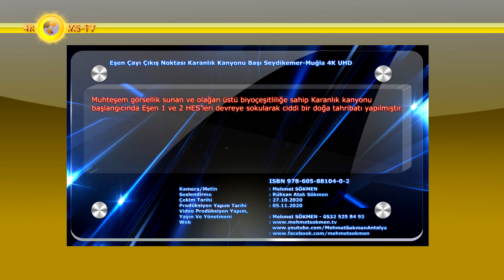Eşen Çayı Çıkış Noktası Karanlık Kanyonu Başı Seydikemer-Muğla 4K UHD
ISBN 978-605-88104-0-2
Muhteşem görsellik sunan ve olağan üstü biyoçeşitliliğe sahip Karanlık kanyonu başlangıcında Eşen 1 ve 2 HES’leri devreye sokularak ciddi bir doğa tahribatı yapılmıştır.
Eşen Çayı Xanthos, Muğla-Antalya sınırını oluşturan akarsudur. Kaynağını Akdağlar'dan alır, Seki Yaylasını geçer, Ören'de güçlü kaynaklarla beslenir, Önce Akçay, daha sonra da Karaçay ile birleşerek denize ulaşır. Karaçay Saklıkent Kanyonu'nu oluşturan akarsudur. Çevrede Kocaçay adı da kullanılır.
Seydikemer ilçe merkezinin ortasından geçen akarsuyun antik adı Xanthos'tur. Saklıkent Kanyonundan sonra raftig ve kano sporuna uygundur. Çevresindeki araziler ve Eşen Ovası'nın sulanmasında yararlanılır.
Kuzey-güney doğrultusunda ilerleyen akarsu tektonik bir oluğa yerleşmiştir. Ören Köyü yukarısında 20 km boyunca yer yer güneş ışığı alamayacak kadar dar ve derin boğazlardan geçer. Çağlayanların sıralandığı bu alana çevrede karanlık-içi denilir. Bu boğazda çeşitli kaynaklar ve dereler ile beslenen çay nehir görünümü alır.
Eşen Çayı'nın antik adı Xanthos sarı anlamındadır. Kaynak alanında berrak olan akarsu aldığı alüvyonlar ile sarı bir renk alır. Denize yakın alanlar kumullar ile kaplı alandan menderesler çizerek geçer. Deltanın iki ucu İnce Burun ile Zeytin Burnu arasında düz bir kıyı çizgisi oluşur, denize doğru girinti yapmaz.
Eşen Çayı aynı zamanda Fethiye ile Kaş ilçe sınırını çizer. Akarsu üzerinde bulunan Eşen 1 ve 2 HES tesisleri ile elektrik üretilir. Ören sahası tarihi ve doğal güzelliklerinin yanı sıra bölge ekonomisine çok büyük katkılar yapar.
Saklıkent Kanyonu benzeri 4,5 kilometrelik kanyon sahası tam bir doğa harikasıdır. Buraya gelin kafa dinleyin ve meditasyon yapın. Bölgenin yüzde 80 ihtiyacını karşılayan alabalık üretim tesisleri mevcuttur. Zengin su kaynakları ve doğal yüzme alanları yaz mevsiminde insanları kendine çeker.
Kanyonun 5 km. lik bölümü doğa gezginleri için yürüyüş yapabilecekleri güzellikte bir rota içeriyor. Kanyona 870 mlik bir geçitte yükselip daha sonra kanyon manzarası eşliğinde 400 m‘de santrale kadar araç ile inilebiliyor.

Kamera/Metin Yazım : Mehmet SÖKMEN
Seslendirme : Rüksan Atak SÖKMEN
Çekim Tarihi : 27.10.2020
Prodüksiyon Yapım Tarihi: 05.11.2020